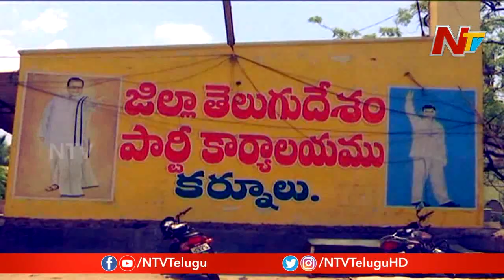ఆ నియోజకవర్గంలో సెంటిమెంట్ పాలిటిక్స్.. సానుభూతి ఓట్లు గెలిపిస్తాయన్న ధీమాలో నేతలు || OTR || NTV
ఆ నియోజకవర్గంలో సెంటిమెంట్ పాలిటిక్స్.. సానుభూతి ఓట్లు గెలిపిస్తాయన్న ధీమాలో నేతలు || OTR